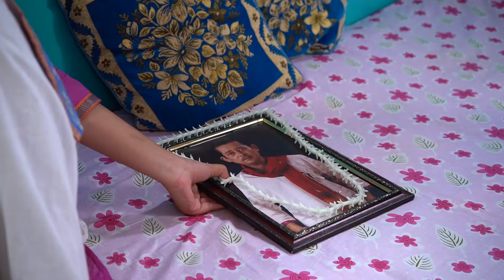Panchali(পাঞ্চালী)Today Promo 56/Only on Rengoni Tv